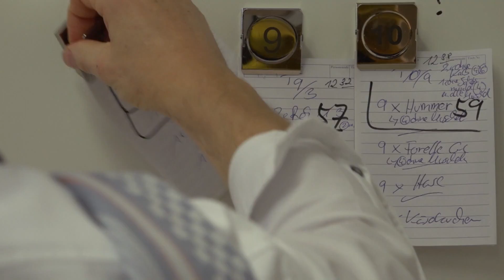Trailer | She Chef | Melanie Liebheit & Gereon Wetzel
Grand Angle

54th édition
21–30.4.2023